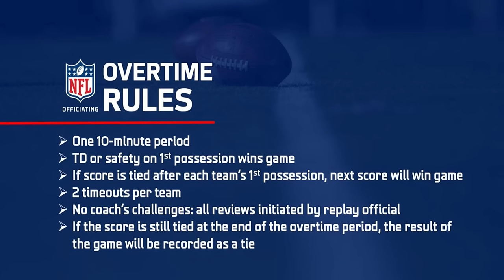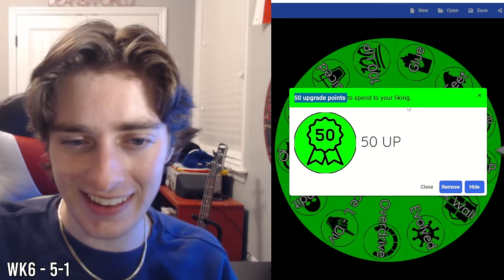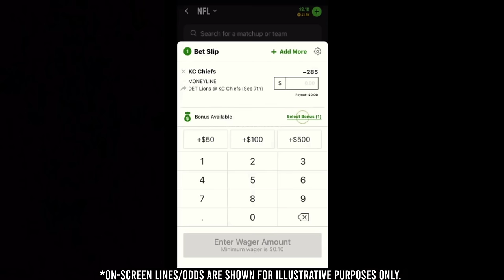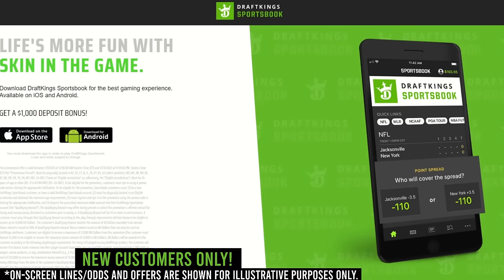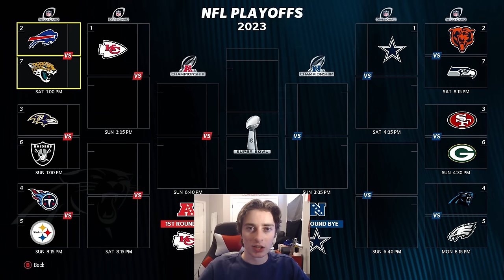The NFL, But First Score Wins! #2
Don’t miss out on all the action this week at DraftKings! Download the DraftKings app today!

Welcome back to Deansworld, where today I played an entire NFL season in sudden death style, with the first to score wins. Will I make a Super Bowl run in OT rules?

GAMBLING PROBLEM? Call 877-8-HOPENY/text HOPENY (467369) (NY). Please Gamble Responsibly. 1800gambler.net (WV). 21+ (18+ KY/NH/WY). Physically present in AZ/CO/CT/IL/IN/IA/K5/KY/LA(select parishes)/MA/MD/ME/MI/NJ/NY/OH/PA/TN/VA/W/WY only. Void in ONT/OR/NH. Eligibility restrictions apply. On behalf of Boot Hill Casino & Resort (KS). Bet $5 Get $150: Valid 1 per new customer. Min. $5 deposit. Min. $5 bet. $150 issued in bonus bets. No Sweat: Opt in req. 1 No Sweat token issued per day. SP/SGPx bets only. 3+ legs req. Max. wagering limits apply. Must use funds from cash balance. Must select token BEFORE placing bet. Bet must lose after applying Token. Paid as one Bonus Bet based on amount of losing bet. Tokens expire at start of the last game each day when offered. No Sweat cannot be used to redeem Bet $5 Get $150 offer. Rewarded bonus bets expire 7 days (168 hours) after being awarded. Bonus bets must be wagered 1x and stake is not included in winnings. Ends 01/08/24 at 11:59 PM ET.